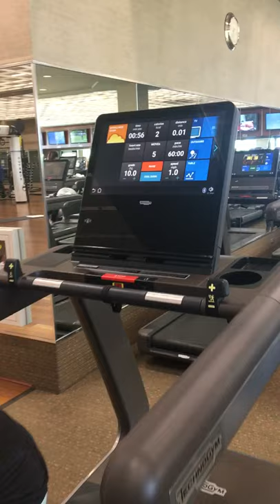Narrow backwards treadmill squat walk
Quads